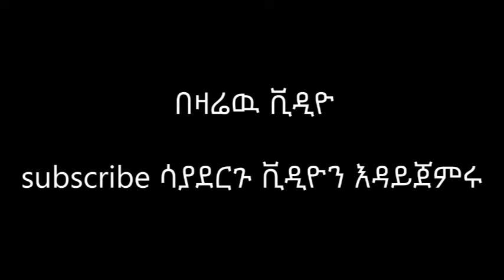አለመታደል ሆኖ ላቅመ ፓለቲካ ላቅመ ዲሞክራሲ ኢትዮጵያዊን አልበቃንም !!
ወቅታዊ ፖለቲካዊ ጉዳዮች

Track name: "Just Breaking"

1) This video has no negative impact on the original works (It would actually be positive for them)
3) It is not transformative in nature.
4) I only used bits and pieces of videos to get the point across where necessary.

FANA ENTERTAINMENT does not own the rights to these video clips.